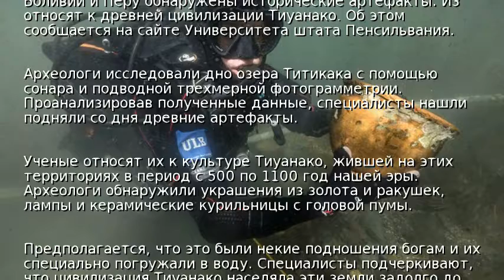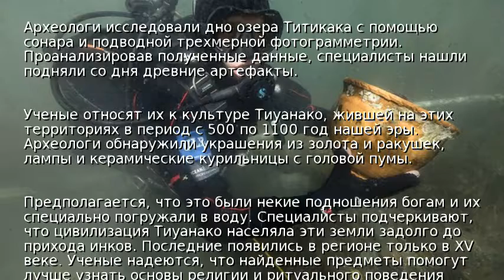В озере Титикака нашли древние артефакты